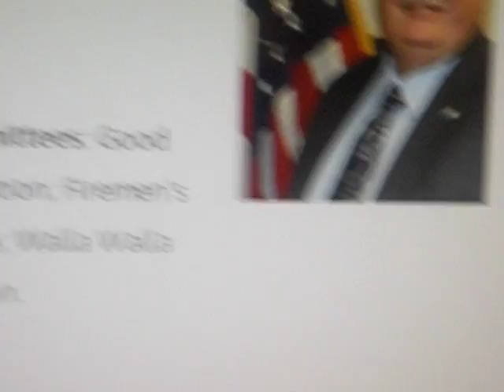WALLA WALLA SHERIFF MY BOY, THIS CHOMO WILL BE EXPOSED NEXT HUH, FEDSMOKER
THE OL BLUE TRUCK THERE SHERIFF MY BOY, THE MAROON, AND MANY MORE. FEDSMOKER, YOUR PICTURE GOES ON THE CAR WITH THE STAMP THIS WEEK, FEDSMOKER, I AM SORRY FOLKS JUST WArming up